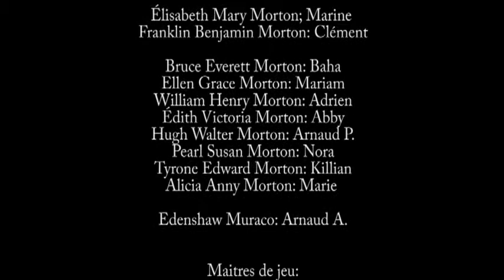shadow island session aout 2016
session août 2016 de la murder Shadow Island